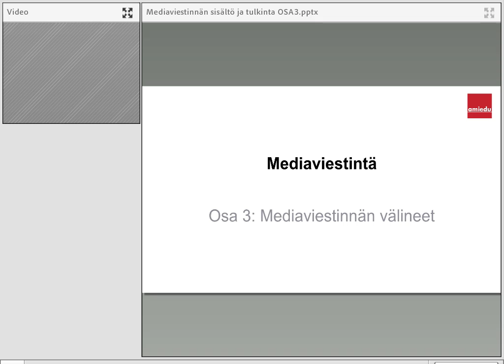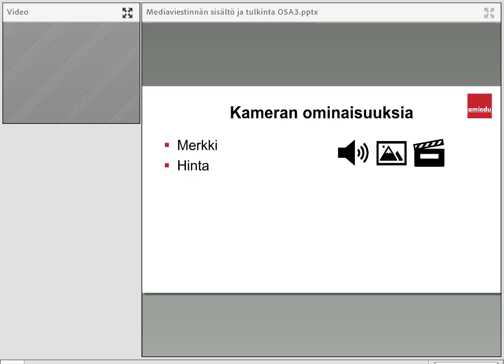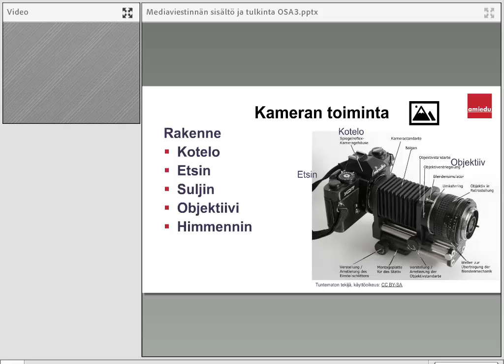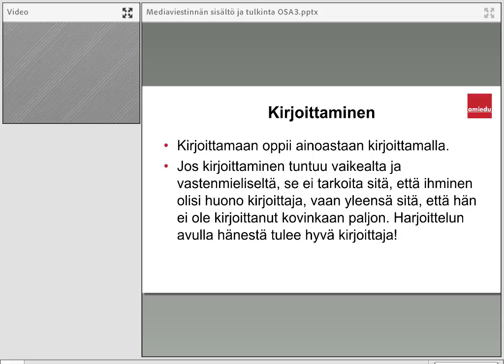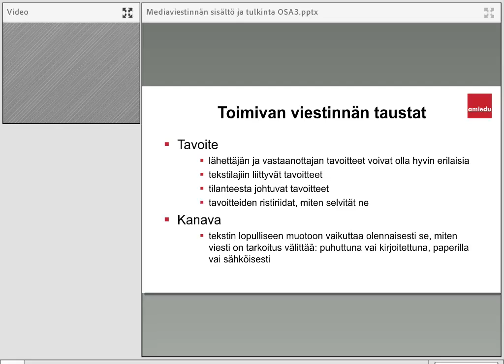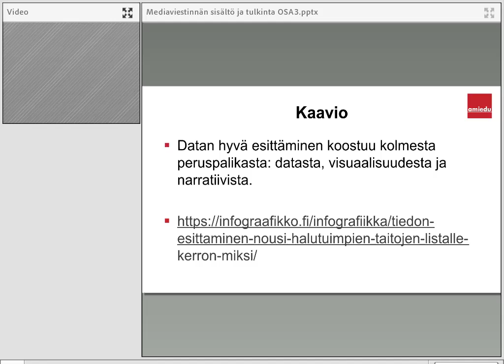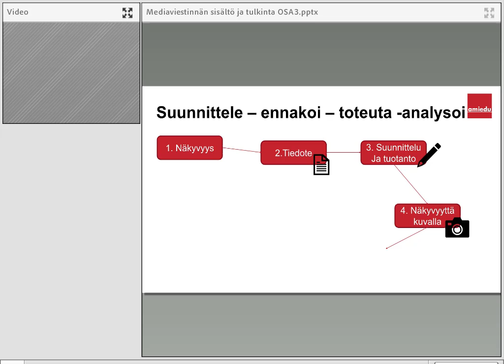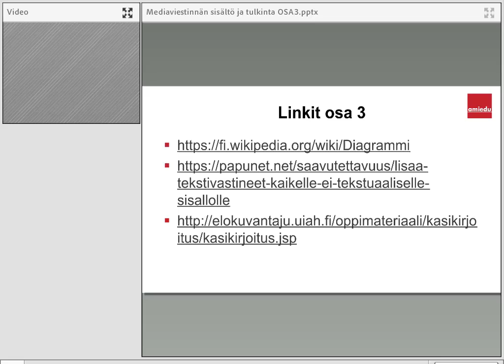Mediaviestintä, osa 3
Osa 3: Mediaviestinnän välineet Webinaarin kolmannessa osassa esitellään mediaviestinnässä käytettäviä välineitä ja niiden piirteitä mediaviestin tulkitsemiseksi. • Viestinnän ja median välineet ja niiden käyttäminen: Digikamera, älypuhelin, tabletti .

Mediaviestintä vaikuttaa jokapäiväiseen elämään ja valintoihin ehkä enemmän kuin heti tulee ajatelleeksikaan: viestinnällä vaikutetaan siihen miltä asiat näyttävät. Webinaareissa käytettävät runsaat esimerkit havainnollistavat kerronnan erilaisia tyylejä ja mahdollisuuksia. Opit näkemään ja analysoimaan erilaisten mediaelementtien käyttöä viestinnän osina, mutta saat myös apua mahdollisiin median käytössä esiintyneisiin ongelmiisi. Yksi tarkastelun näkökulmista on tekninen; miten mediaviestintä toimii erilaisissa käyttöympäristöissä ja mitä se vaatii käyttäjältään.

Kouluttajana Riitta Leistiö, Taitotalo

Verkkoluento on osa SnellmanEDUn hallinnoimaa Dikata-hanketta, jonka rahoittaa Opetushallitus. Katso lisää